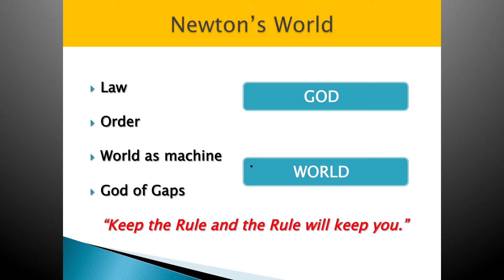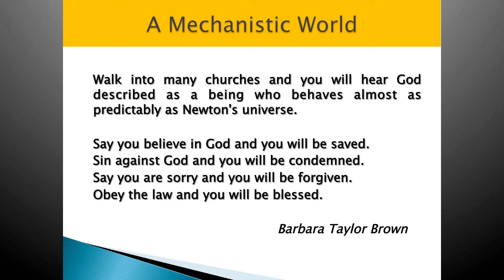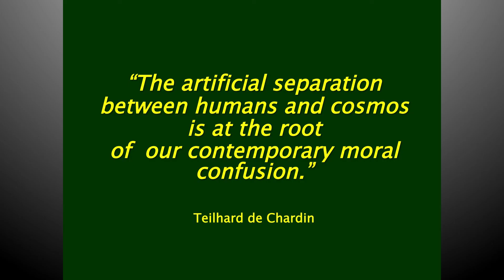Read the Stars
Thinking about how to make decisions for your life in the contemporary world?